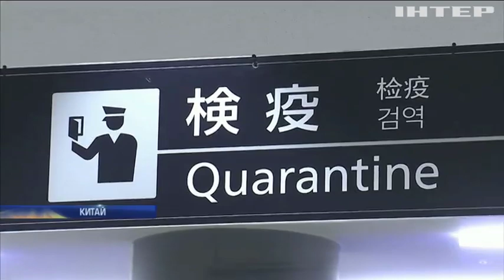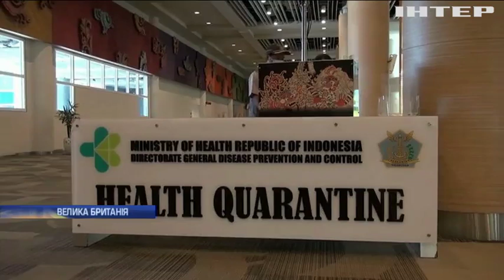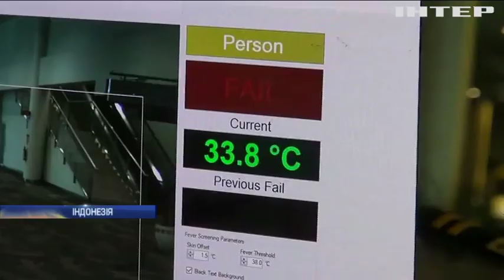Смертельний коронавірус наближається до України